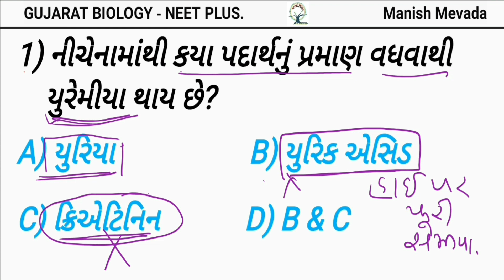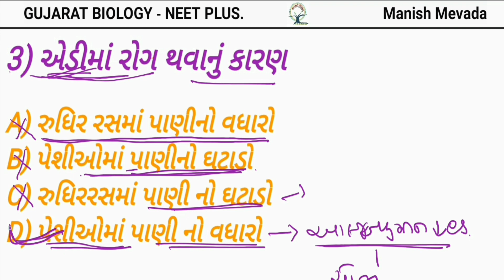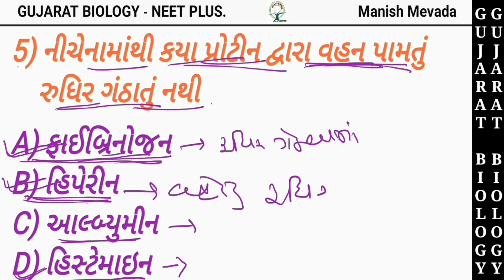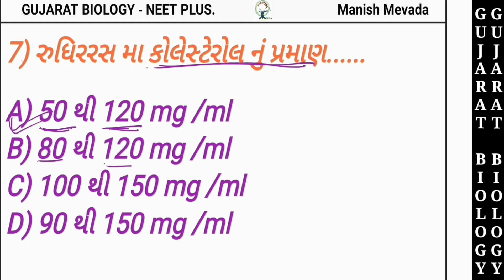PLASMA , QUESTION & ANSWER || રુધિરરસ , પ્રશ્નો અને જવાબ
PLASMA
QUESTION & ANSWER
રુધિરરસ
પ્રશ્નો અને જવાબ